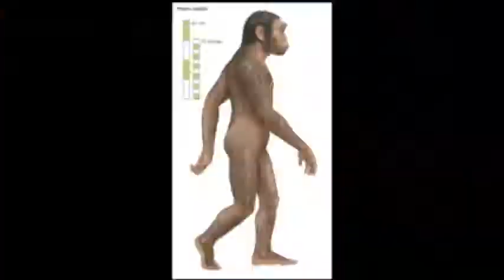Us! (Not United States!)